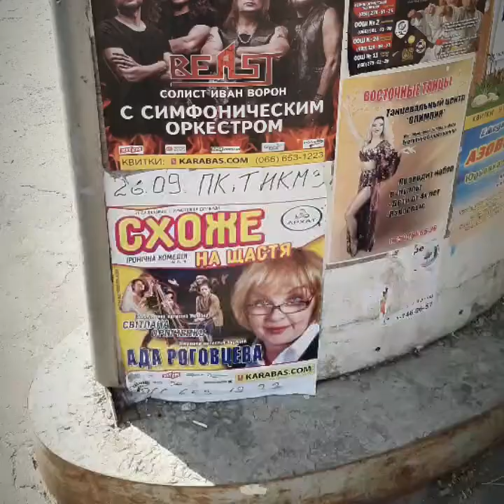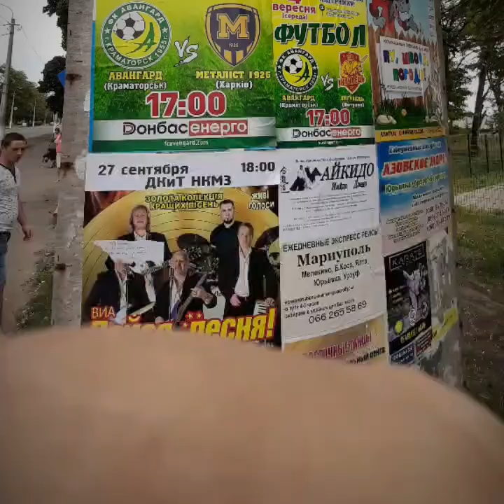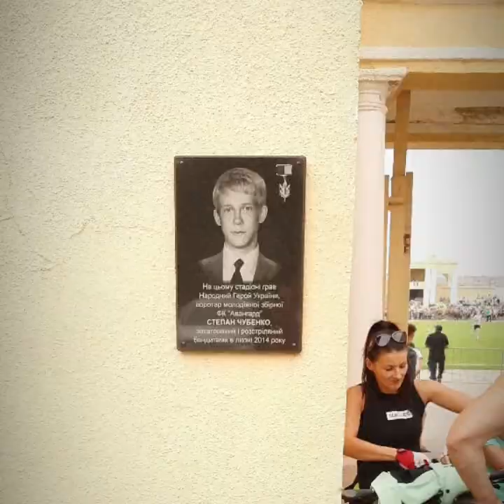Match Day 9 Avanhard Kramatorsk vs Metalist 1925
This week we visited Donetsk Region and took in a game in the First Division. The guys were super friendly and we had a lot of fun. We also had a powerful meeting with the family of Stepan Chubenko